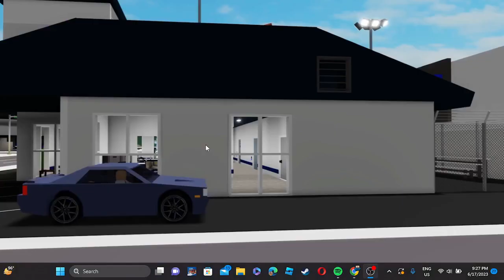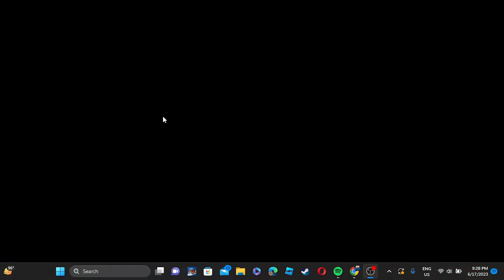Funny moments from Brookhaven RP